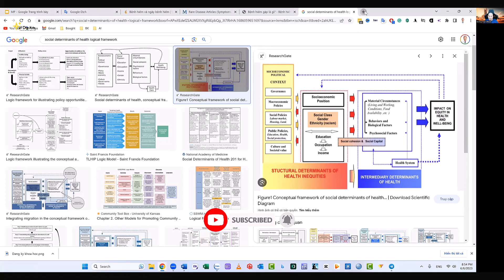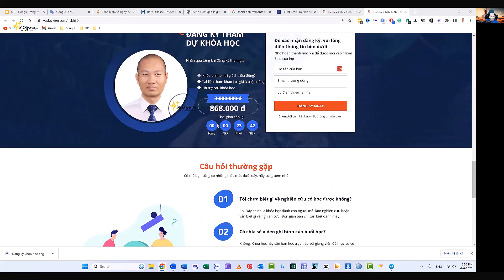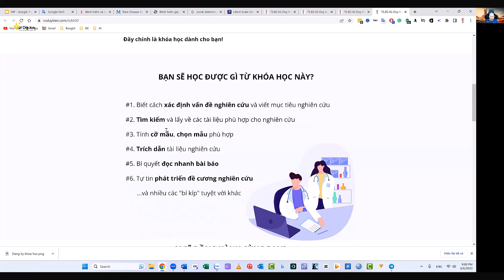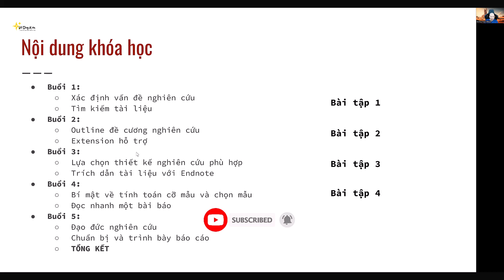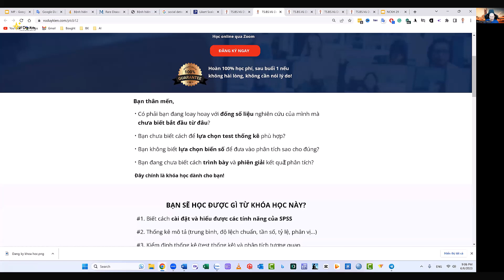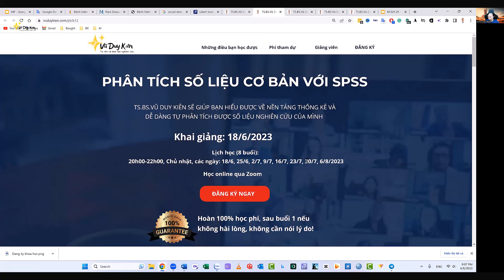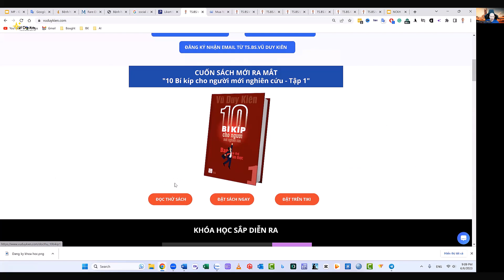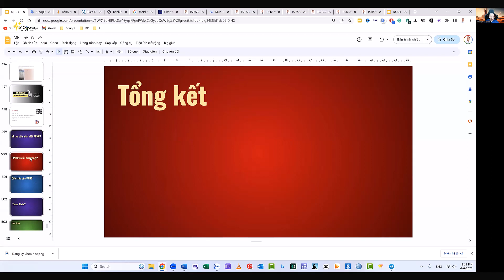Hướng dẫn viết phương pháp nghiên cứu khoa học -P5 | TS.BS.Vũ Duy Kiên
Link đặt sách "10 bí kíp cho người mới nghiên cứu"